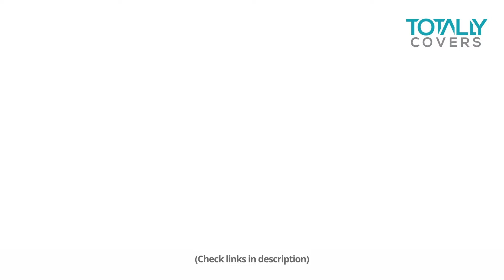Camouflage Car Seat Covers - Will make fit ANY Car/Truck/Van or SUV!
We can make these camouflage seat covers for ANY car, truck, van or SUV and even add Your Name/Text and Logo/Design on them!